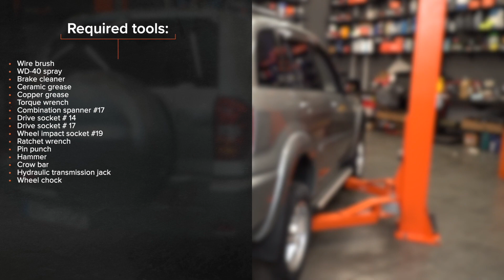Como substituir a braço de suspensão parte traseira no TOYOTA RAV4 II [TUTORIAL DA AUTODOC]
Como substituir a braço de suspensão / braço oscilante de suspensão / braço transversalno parte traseira TOYOTA RAV4 2 (XA20) 2.0 SUV 2000–2005 [TUTORIAL DA AUTODOC]

⚡ Todos os tutoriais em vídeo e em PDF sobre a substituição de peças no TOYOTA RAV4 (XA20): descarrega e vê no AUTODOC CLUB

00:00 — TOYOTA RAV4 II – braço de suspensão / braço oscilante de suspensão / braço transversalno: tutorial de substituição passo a passo
01:12 — Desaperte a fixação inferior do amortecedor.
02:18 — Desaparafuse o fixador que liga o braço de controlo ao subchassis.
03:26 — Instale um novo braço.
04:26 — Aperte o elemento que fixa o braço de suspensão à manga do eixo traseiro.
05:30 — Instale o amortecedor.

Se estiveres interessado nos nossos conteúdos, podes ver os nossos outros tutoriais em vídeo: